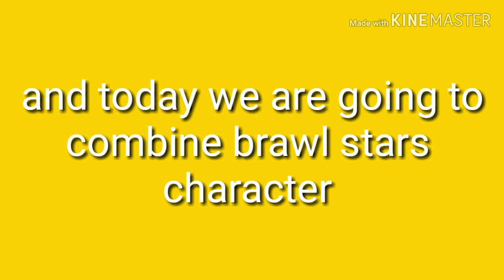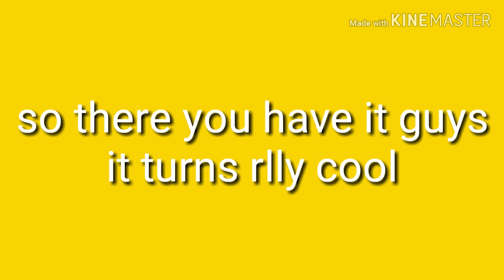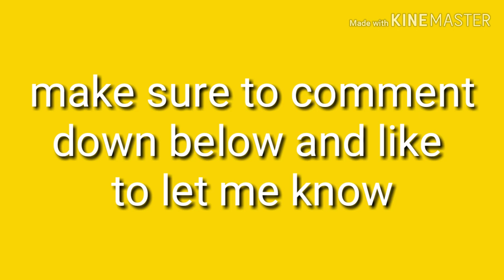Spike + Leon Mash Up | Brawl Stars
Pls subscribe if you new here and lwave a like if you enjoy this vid thx for watching and click that little bell to turn on the notification and if you want me to do more like this make sure to comment and like to let me know  😊 love you guys and thx for supporting this channel